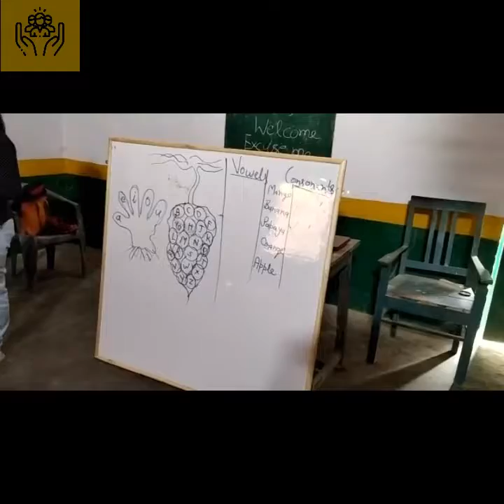November 7, 2019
This video is a copyright Srijan Ek Soch (NGO). Any unauthorised download or copy of this video fully or partially is strictly prohibited.